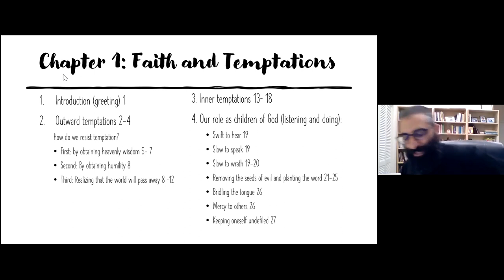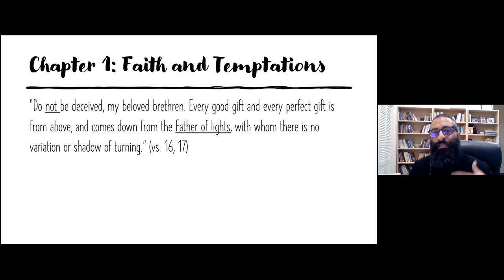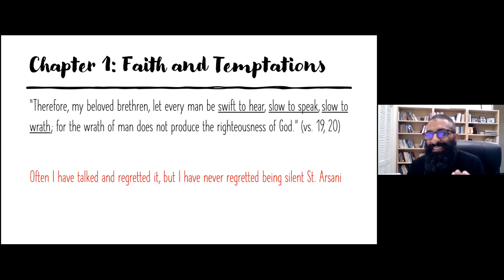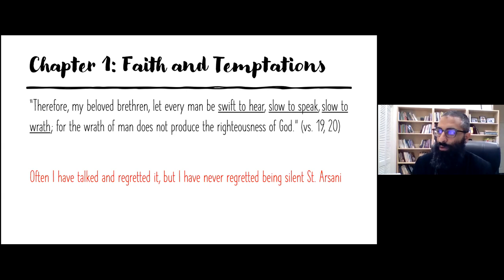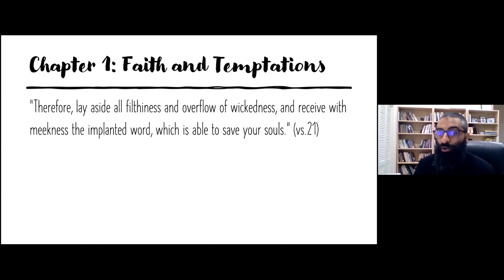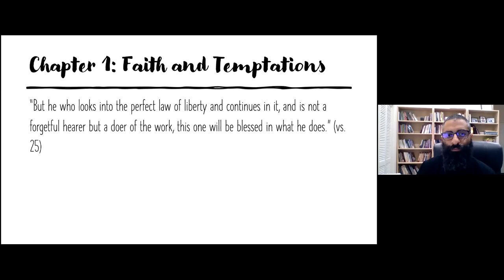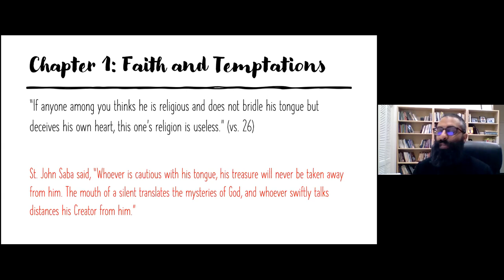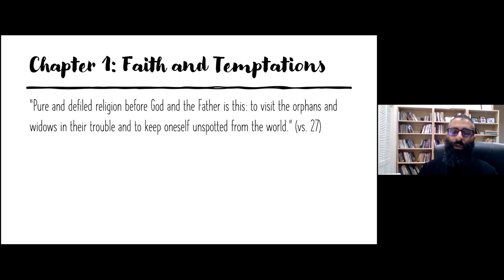James 1:17-27 - Characteristics of the True Believer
Fr. Daniel continues the study of the first chapter of the Epistle of St. James. In this passage we see how St. James describes the practical, living faith of the believer regarding the heart, the mouth, and the actions. Also Fr. Daniel comments on the role of the children of God in the midst of temptation.